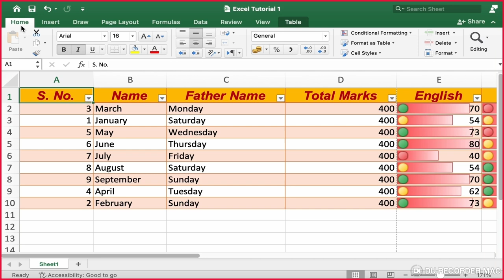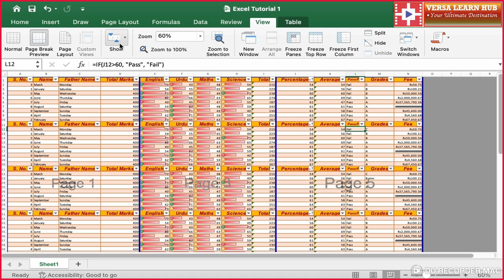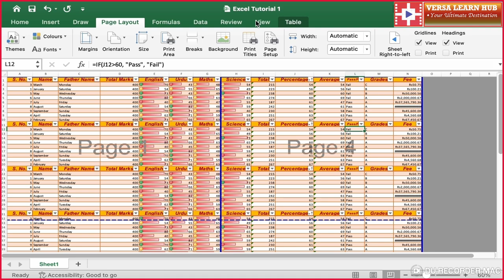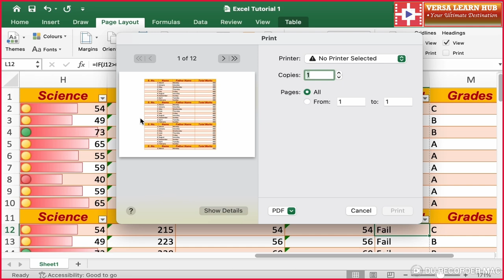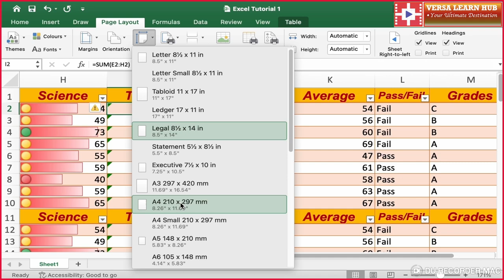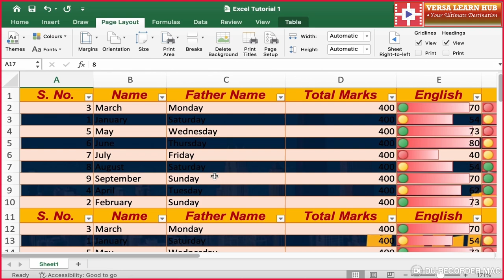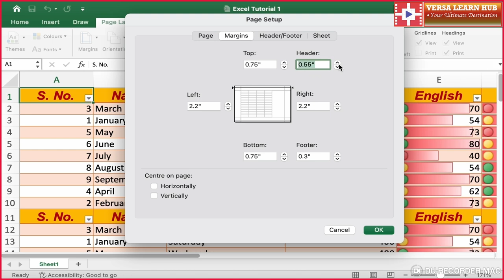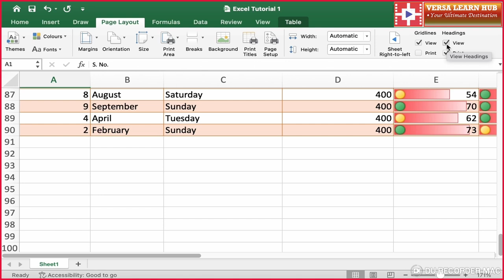Mastering Excel Page Layout Menu: Top Tips And Tricks!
Mastering Excel Page Layout Menu: To Tips And Tricks!

Hi Guys!
Do you Want to:
1. Unlock the secrets of the Page Layout menu and take your Excel skills to the next level?
2. Discover how to create visually stunning spreadsheets that impress your colleagues and clients?
3. Master the art of page setup and layout to make your data shine?
4. Learn how to easily switch between portrait and landscape orientation to optimize your spreadsheet's appearance?

If yes, you are lucky to be here to watch this comprehensive tutorial. Welcome to Versa Learn Hub! In this tutorial you will learn about:

Page Setup in Excel:
The Page Setup option allows you to adjust the paper size, scale, and orientation of your spreadsheet. You can select from a range of paper sizes, including standard sizes like A4 and Letter, or define a custom size. The scale option enables you to adjust the zoom level of your spreadsheet, either to fit more data on a single page or to make the text and columns larger. Additionally, you can switch between portrait and landscape orientation to optimize your spreadsheet's appearance.

Excel Themes:
The Theme option allows you to apply pre-designed themes to change the look and feel of your spreadsheet. Themes include a range of colors, fonts, and effects that can be applied to your spreadsheet with a single click. This feature is useful for quickly changing the appearance of your spreadsheet to match your company's brand or personal style.

Page Orientation in Excel:
The Page Orientation option enables you to easily switch between portrait and landscape orientation. Portrait orientation is ideal for spreadsheets with fewer columns, while landscape orientation is better suited for spreadsheets with many columns.

Excel Page Margins:
The Margins option allows you to adjust the amount of white space around your data. You can set the top, bottom, left, and right margins to control how much space is left between the edge of the paper and your data.

Headers and Footers in Excel:
Headers and footers are important elements that can be added to your spreadsheet to provide additional information. Headers typically include the file name, sheet name, and date, while footers often include page numbers. You can customize the content and layout of headers and footers to suit your needs.

Sheet Options:
The Sheet Options feature allows you to control various visual elements of your spreadsheet, including gridlines, row and column headings, and more. You can choose to display or hide these elements to enhance the appearance of your spreadsheet.

Scale to Fit:
The Scale to Fit option enables you to resize your spreadsheet to fit the printed page. This feature is useful when you need to print a large spreadsheet on a smaller paper size.

Print Area:
The Print Area option in Excel allows you to set a specific print area to exclude unnecessary data from being printed. This feature is useful when you only need to print a specific range of cells.

Print Titles:
Print Titles in Excel enable you to repeat important headers and footers on every page. This feature is useful when you need to print a large spreadsheet and want to ensure that the headers and footers are included on each page.

By mastering the options in the Page Layout menu, you can create professional-looking spreadsheets that are optimized for printing and presentation. Whether you're creating reports, invoices, or other documents, the Page Layout menu provides the tools you need to make your spreadsheet shine.

00:00 Page Break Preview
02:20 Page Orientation In MS Excel
03:03 Page Margin in MS Excel
04:45 Page Size in MS Excel
05:26 Set or Clear Print Area in MS Excel
05:58 Insert Page Break in MS Excel
06:50 Page Background in MS Excel
07:30 Page Setup In MS Excel
08:24 Set Header and Footer in MS Excel
08:59 Sheet Setting in MS Excel
09:44 Show Hide Gridlines in MS Excel
09:57 Show Hide Column Name and Row Number in MS Excel
10:09 Setting Page Theme in MS Excel